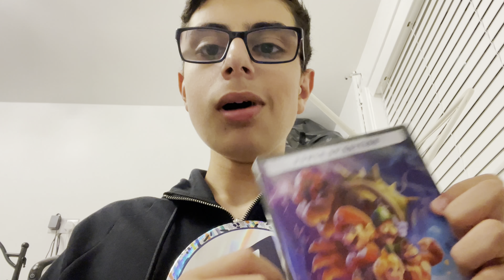Zaid’s 17th Birthday